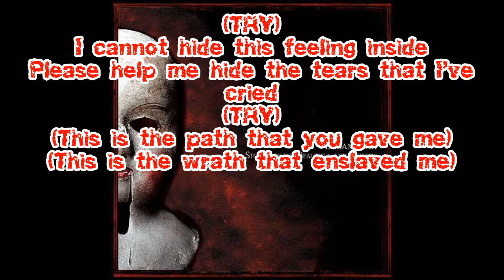DreamScar - 12. Betrayed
DreamScar
#12. Betrayed
Stories Of The Beautiful & Violent (2007)
album ⬇